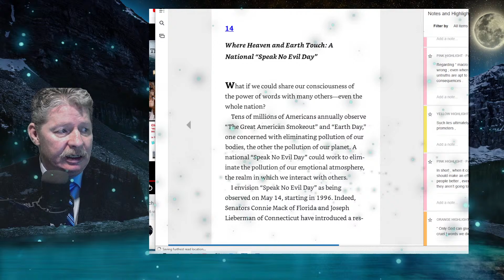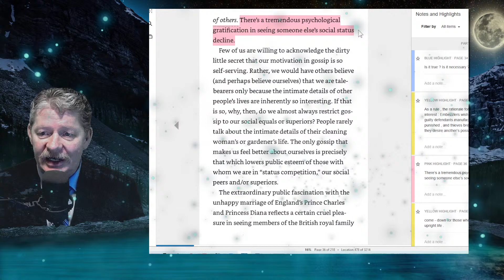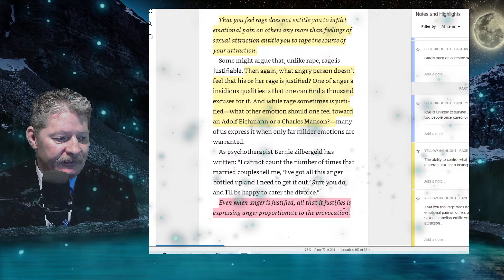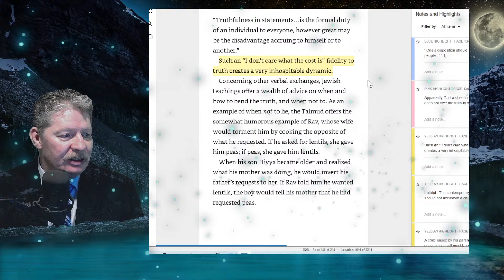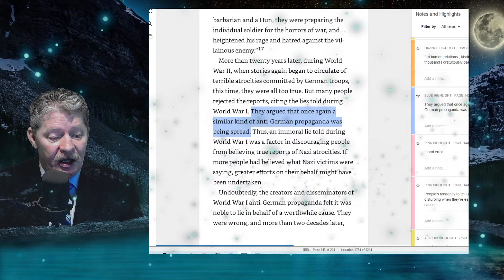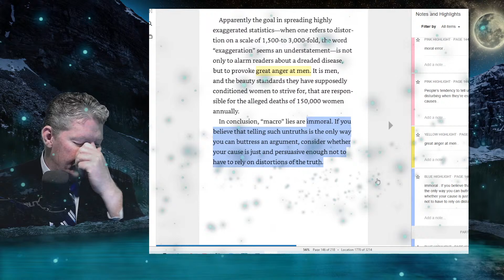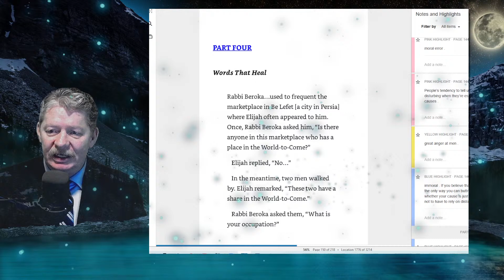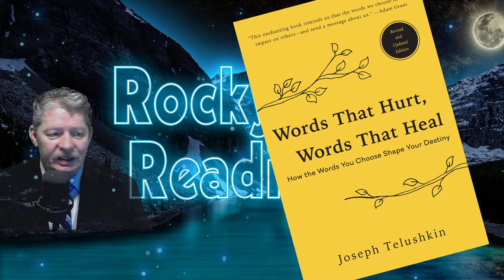Words That Hurt, Words That Heal-5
The classic work by Rabbi Joseph Telushkin